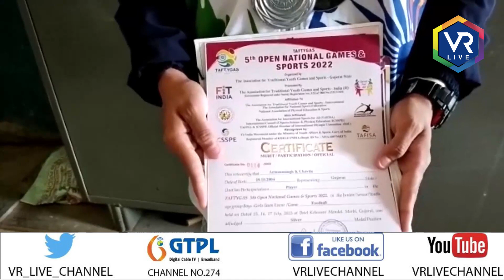News | બેડમિન્ટનમાં ગુજરાતની ખેલાડી છવાઇ | VR LIVE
Reporting By   ભરત ગુપ્તા